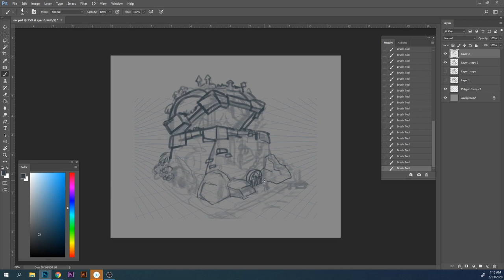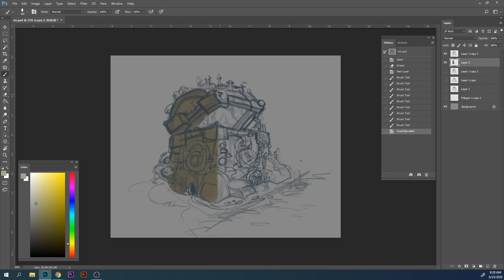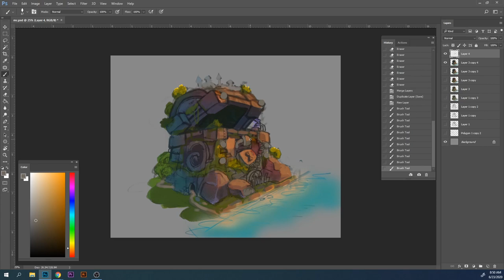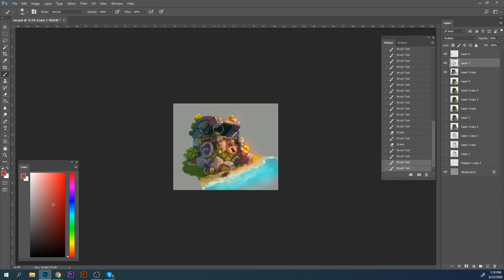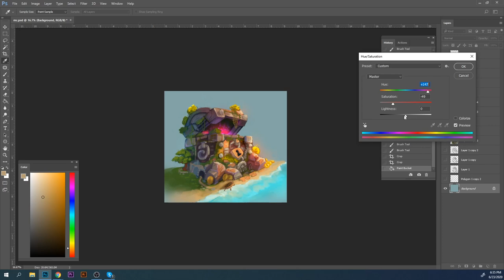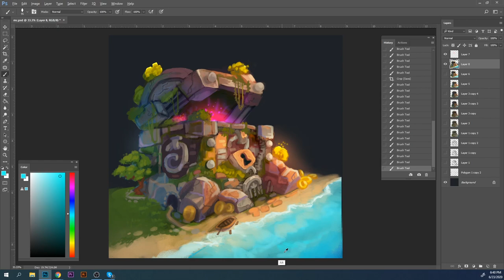giant chest ◈ digital painting process ◈ stylized illustration ◈ game art ✐